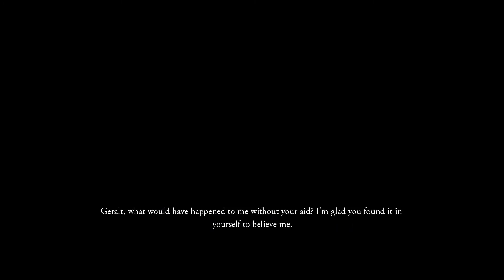Madness Finally Surfaces | The Witcher | First Playthrough - Part 11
✪ Episode 11 of The Witcher Let's Play First Playthrough. In this episode Geralt of Rivia finally gains the trust of the village and finally is looking to take the fight to the beast and salamandra.

✪ GAME SUMMARY

The Witcher is an action role-playing game developed by CD Projekt Red, based on the novel series of The Witcher by Polish author Andrzej Sapkowski. The story takes place in a medieval fantasy world and follows Geralt of Rivia, one of a few traveling monster hunters who have supernatural powers, known as Witchers. The game's system of moral choices as part of the storyline was noted for its time-delayed consequences and lack of black-and-white morality.